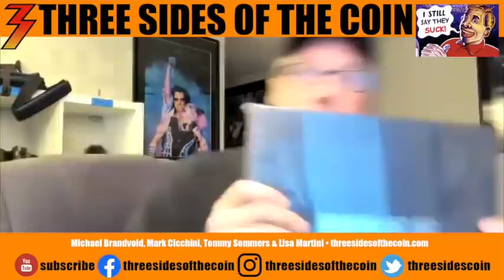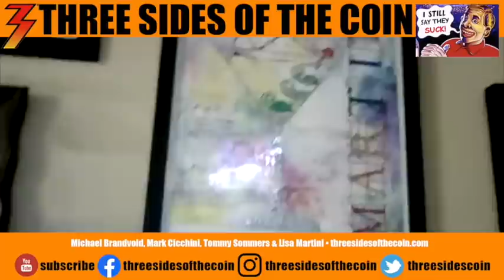Ep. 410 Keyboardist Derek Sherinian Talks KISS, Dream Theater, Billy Idol, Black Country Communion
Episode 410, December 8, 2020. This week keyboardist Derek Sherinian joins us and we discuss KISS, Dream Theater, Billy Idol, Black Country Communion and much more. Lisa and Tommy hold down the fort and bask in a Michael and Mark free zone, while Michael is helping his family and Mark is in a food coma.

Since launching in 2012 Three Sides of the Coin has been viewed or listened to over 6,000,000 times. Three Sides of the Coin has been joined by special guests including former KISS lead guitarist Bruce Kulick, Eddie Trunk, WWE Superstar and lead singer of Fozzy Chris Jericho, Angel lead guitarist Punky Meadows, Five Finger Death Punch guitarist Jason Hook, Vinnie Vincent Invasion and Slaughter lead singer Mark Slaughter, Twisted Sister’s Dee Snider, comedian Craig Gass, KISS’ former business manager Chris Lendt, the Black Veil Brides' Andy Biersack, Frank Munoz associate producer for Ace Frehley's Anomaly album, award winning songwriter Adam Mitchell, Ed Kanon (Peter Criss' drum tech), Kevin Valentine (drummer on KISS' Psycho Circus album). Three Sides of the Coin was picked (October 2013) as a 'What's Hot' podcast by Apple's iTunes.

In the early '90s, Michael Brandvold launched the fifth ever website on the Internet devoted to KISS, KISS Otaku. He built, launched and maintained Kissonline.com (KISS' official web presence). He now owns Michael Brandvold Marketing, providing marketing services and digital strategy to musicians. Tommy Sommers spent 15 years on the record show circuit collecting, trading and selling memorabilia / Kiss merchandise. He is now a successful residential Real Estate agent in the Minneapolis / St. Paul area. Tommy has also produced a KISS song For The Oddfathers and is the owner of Rock Steady Digital Photography. Mark Cicchini, is a world renown KISS collector. KISS have used parts of Mark’s vast KISS collection for audio, video & print materials including their book NOTHIN TO LOSE, CD re release of the LOVE GUN album & the VH1 Ultimate Album KISS ALIVE! special as well as many other KISS projects. His wife also makes a mean meatloaf!!!